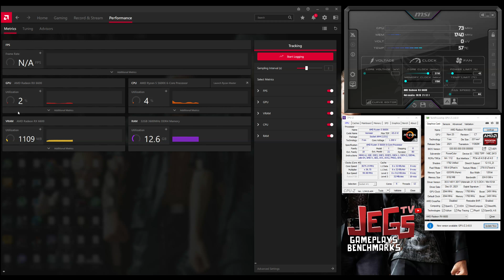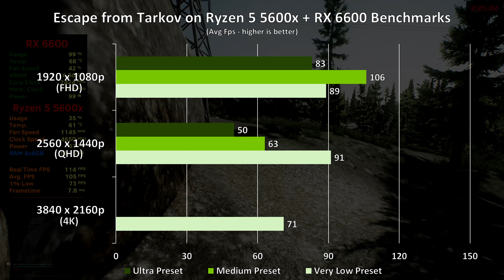Escape from Tarkov | RX 6600 | 1080p, 1440p, 4k benchmarks!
Index:
0:00 - Specs Used (GPU-Z, CPU-Z, Afterburner)
0:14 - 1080p Very Low Preset
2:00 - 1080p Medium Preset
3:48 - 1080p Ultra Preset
5:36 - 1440p Very Low Preset
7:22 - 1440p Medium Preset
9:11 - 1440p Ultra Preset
10:58 - 4K Very Low Preset

Thermaltake Glacier 360 Liquid-Cooled PC (AMD Ryzen 5 5600X, RTX 3060)
Skytech Chronos Gaming PC Desktop – Ryzen 5 5600X, RTX 3060
CYBERPOWERPC Gamer Master Gaming PC, AMD Ryzen 5 5600X 3.7GHz, GeForce RTX 3060 12GB
Thermaltake AH-360 Liquid-Cooled PC (AMD Ryzen 5 5600X, RTX 3060)

Keyboard:
Mouse:
Logitech Gpro Wireless
Headset:
Speakers:
Edifier R1280DB
Mousepad: